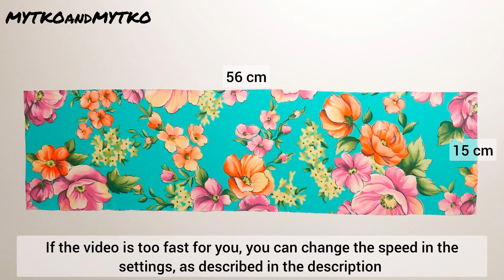Secret pocket in Scrunchie: Sewing Tutorial with Hidden Zipper Pocket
Join me in this step-by-step sewing tutorial where I'll guide you through creating your own stylish scrunchie with a hidden zipper pocket, perfect for stashing cash or keys discreetly! Learn how to sew this functional and fashionable accessory in no time.

How do I change the speed on YouTube?

1. Click on the settings icon: While the default location of the settings icon (gear symbol) is at the bottom right corner of the video player, depending on the device or platform you're using, it might sometimes appear in the upper right corner or under a different menu.
2. Choose playback speed: In the settings menu, you'll see an option called "Playback speed." Click on it.
3.Select desired speed: A list of playback speeds will appear. Choose the speed you want to set the video to. You can select options such as 0.25x, 0.5x, 1.25x, 1.5x, and 2x, depending on your preference.
4.Watch the video: After selecting the desired speed, close the settings menu, and the video will play at the speed you've chosen.